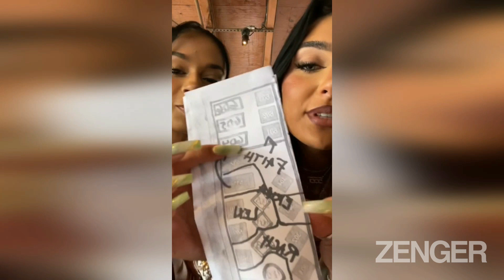Breast Tips: Waitresses Show How Much They Make From Goggle-Eyed Customers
This is the viral moment two sexy waitresses reveal how much they make in tips while serving at a popular ‘breastaurant’ eatery in Florida.

Stunning Erika Rodrigues and Faith Colyer - who wear skin-tight shorts and gingham bra tops when on duty - posted the footage on TikTok, where it has clocked up more than 2.3 million views.

The pair recorded their customer tips from a single Saturday night at a Hooters-style Twin Peaks sports bar and restaurant.

In the footage, the two beauties, who are also a couple, reveal they can rack up more than 400 dollars in tips in one shift alone.

The viral footage begins with the two waitresses speaking from a car and one of them says: "Come to work with us as a couple that works at Twin Peaks on a Saturday night. It is currently 4:28. We have to be in by 4:30."

The two women then share a kiss before the footage cuts to the restaurant. They reveal that they are working outside on the terrace that day and show a diagram depicting the sections of the restaurant that they are going to serve.

One of the women, wearing a skimpy, revealing outfit, says: "We might make money, we might not."

But her fears appear to be unfounded as by the time they are ready to clock off after nine hours, Faith says she earned 423 dollars in tips while Erika - who admitted to making “a lot of mishaps" - got 275 dollars.

One netizen commented: “I make 400 dollars as a cashier every week after working 35 hours.”

The Twin Peaks website shows pictures and videos of their waitresses getting soaked with a bucket of beer.

It says: "Our Twin Peaks Girls are the essential ingredient to the perfect lodge experience.

"They are the beautiful faces that represent the brand and the reason our customers consistently come back for more.

"Equal parts friendly, engaging and attentive, our Twin Peaks Girls ensure every guest feels like a regular."

Breastaurants are a largely US phenomenon where waitresses are required to wear skimpy clothing while they serve mostly male customers.

Under US law, tipped workers must receive a minimum cash salary from their boss under the expectation that they will make enough in tips to earn the federal minimum wage.

If the tips are not enough, the employer has to top up their salary to make sure they reach the minimum wage.

Although the amounts differ in every US state, in Florida, where the girls work, the minimum cash salary is 6.95 dollars per hour with a minimum-wage total of 10 dollars per hour.